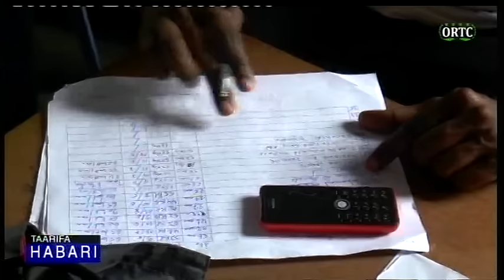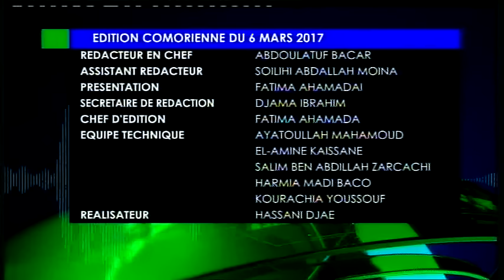ORTC TAARIFA HABARI 06 03 2017